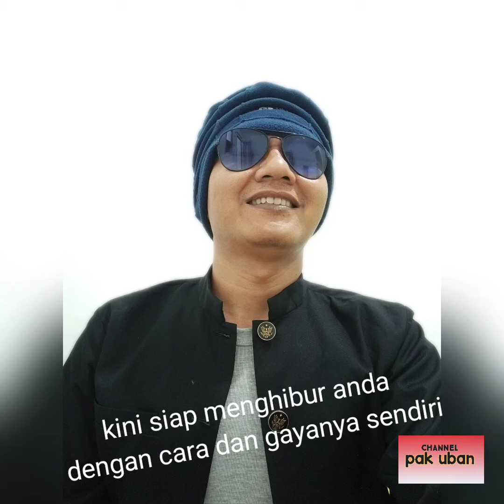Belajar menyapa subscribers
Ketika awal belajar tidak ada yang sempurna. Pak uban terus belajar bagaimana cara berkomunikasi yang baik didalam membuat konten konten YouTube nya. Meskipun masih kaku dalam berbicara ia tetap bersemangat dalam belajar.